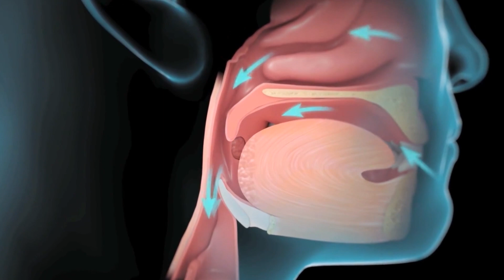A High-Tech Pillow to Curb Snoring | The Henry Ford’s Innovation Nation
On this segment of The Henry Ford’s Innovation Nation, Albert Lawrence meets with Behrouz Hariri, CEO of Nora, to learn more about the Smart Nora Snore Pillow.